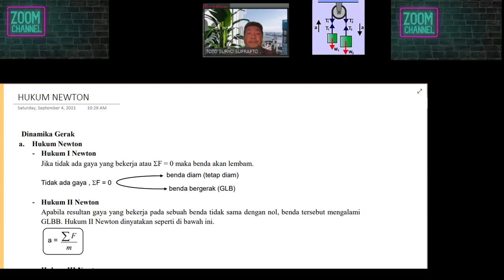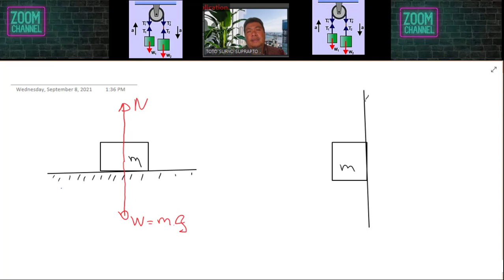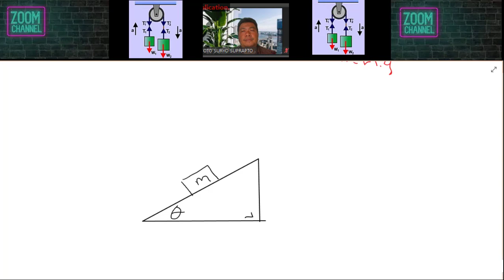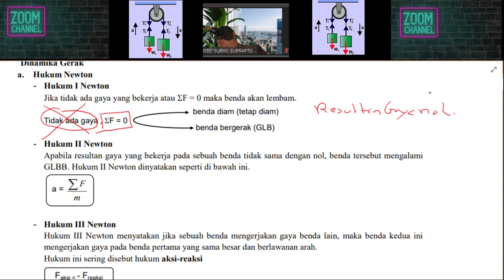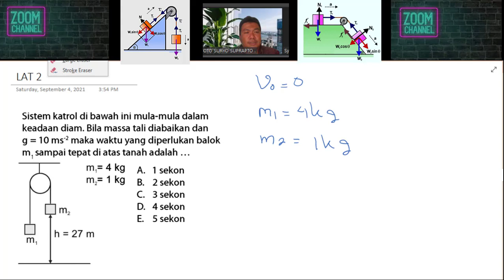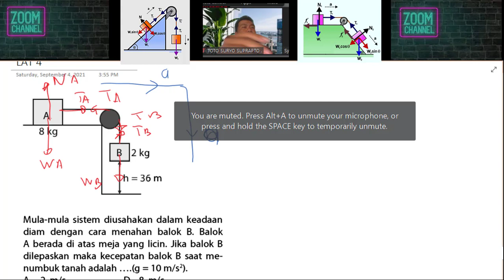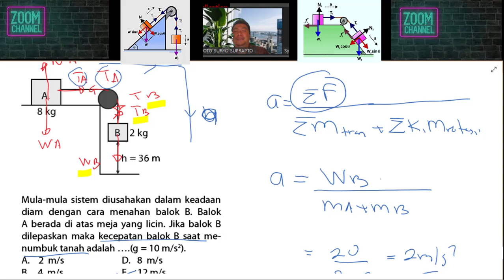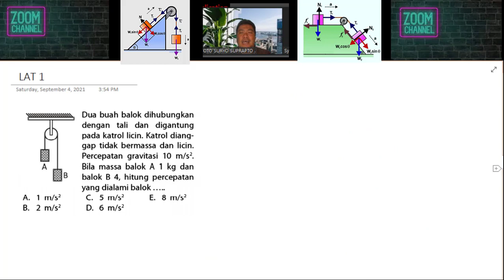DINAMIKA 1 TEORI HUKUM NEWTON DAN LATSO SAINTEK FISIKA UTBK /SBMPTN # PART 1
Hukum Newton adalah suatu aturan yang mengatur gaya gaya pada suatu sistem, baik sistem dalam keadaan diam atau bergerak dengan kecepatan konstan ( HK NEWTON I ) maupun sistem dalam keadaan bergerak dengan suatu percepatan ( HK NEWTON II)